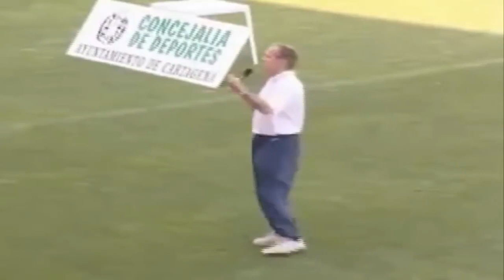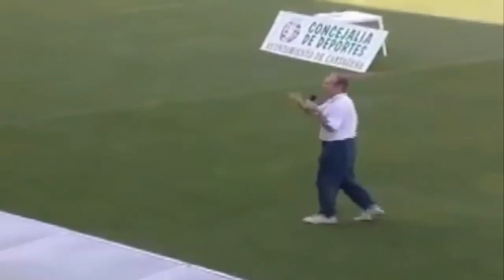Clase Magistral de Horst Wein sobre su metodología de entrenamiento para niños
Horst Wein es posiblemente el mejor formador de futbol de la historia ya que se puso en la piel de un niño y descubrió la mejor forma para enseñarles a jugar bien al futbol. Es autor de uno de los mejores libros creados para enseñar futbol " Futbol a la medida del niño"

No dudes dejar un comentario si crees que tienes alguna idea para mejorar este espacio para entrenadores de futbol.

VÍDEOS MÁS POPULARES ☑️

TODOS LOS EJERCICIOS DE FÚTBOL ☑️

SOLO RONDOS ☑️

SISTEMAS DE JUEGO DE FÚTBOL 11 ☑️

SISTEMAS DE JUEGO DE FÚTBOL 7 ☑️

CONFERENCIAS EN DIRECTO ☑️

PREPARACIÓN FÍSICA ☑️